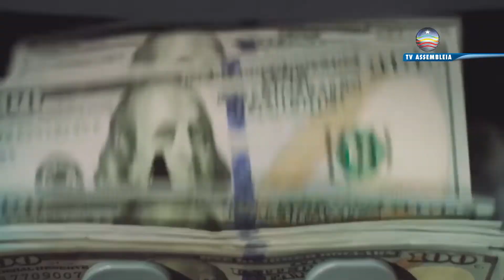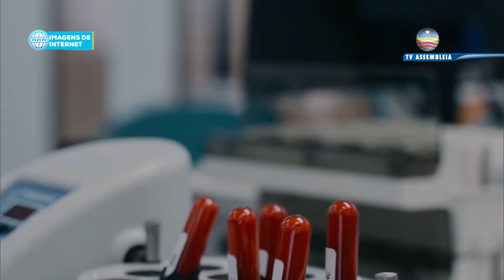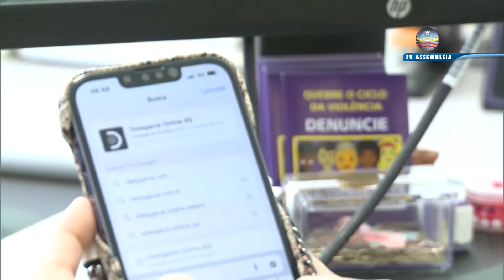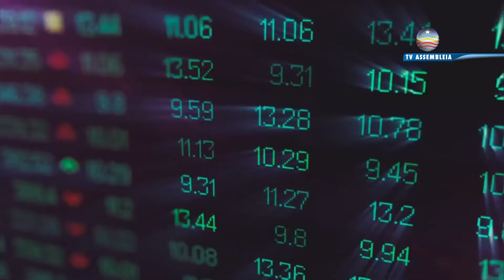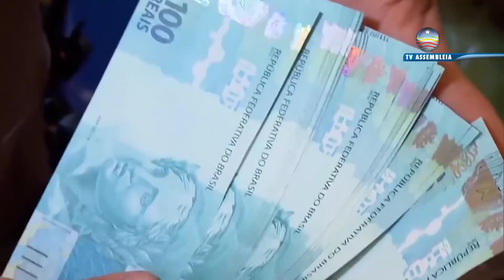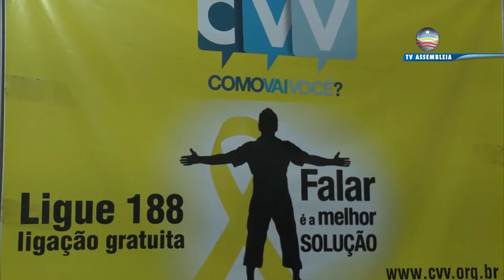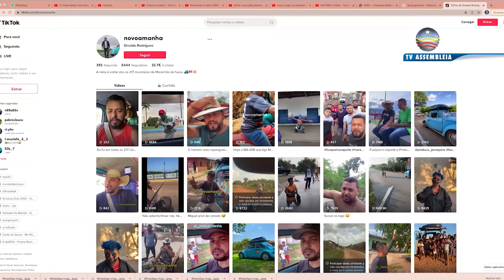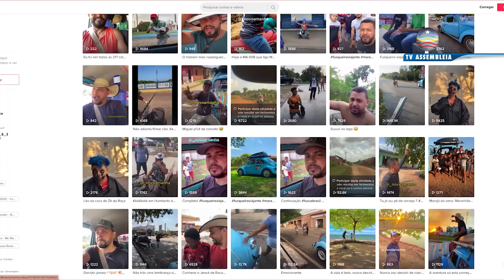Jornal Portal da Assembleia 10.02.2022